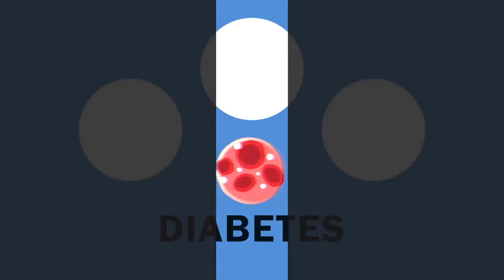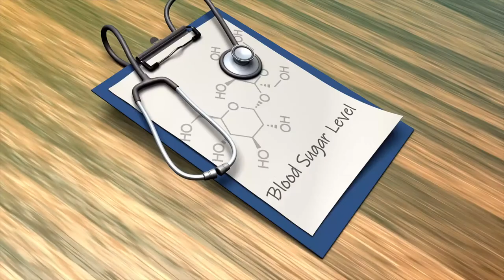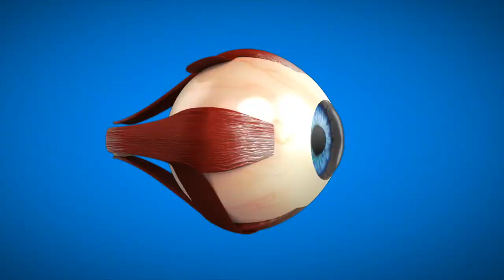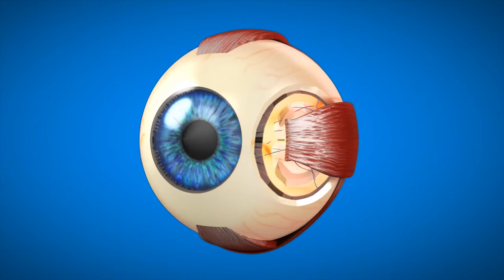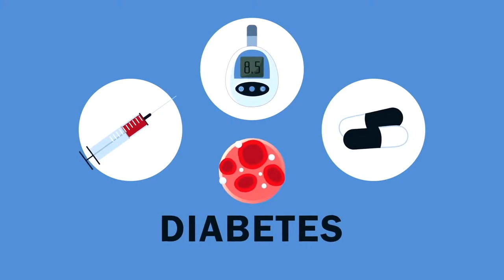BioCare Health Network: Diabetes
A weekly appointment with Dr. Rodrigo Rodriguez, medical director for BioCare Hospital and Wellness Center, a unique program that provides information to find your way to good health.

BioCare Hospital and Wellness Center, located in Tijuana, Mexico - with over four decades of dedicated experience in the field – offers state-of-the-art therapies focusing on natural treatments for the management of a full range of diseases such as cancer, MS, Immunological disorders, Lupus, Parkinson’s, Chronic Fatigue Syndrome, Lyme Disease, Fibromyalgia, Arthritis, Diabetes and less invasive surgical procedures for herniated discs, knee and hip replacement and many other ailments.